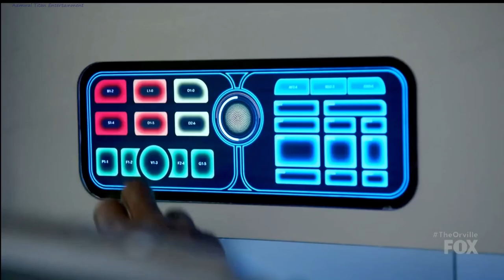five hundred cigarettes